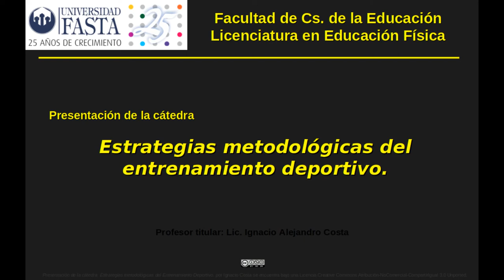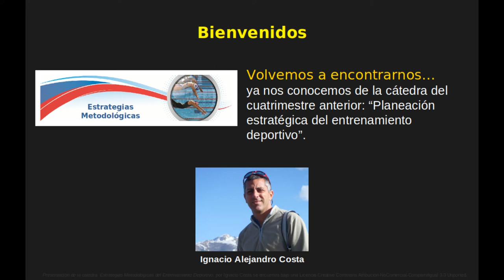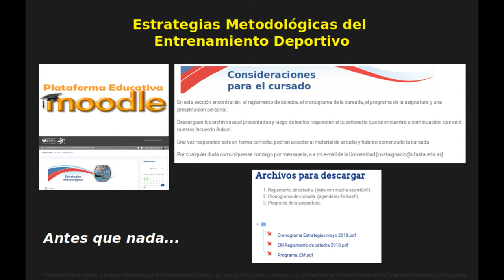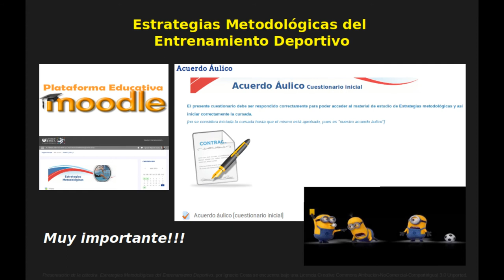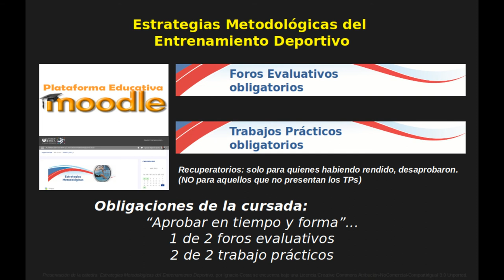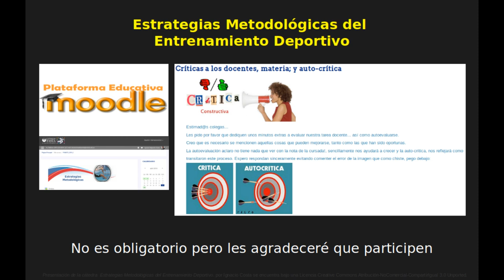Presentación de cátedra Estrategias Metodologicas, Lic. En Ed. Física, Universidad FASTA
Presentación de la cátedra "Estrategias Metodológicas del Entrenamiento Deportivo", perteneciente al segundo cuatrimestre de la carrera de la Licenciatura en Educación Física, de la Universidad FASTA.
Título con validez oficial (Ministerio de Educación y CONEAU), con dictado on-line en toda la República Argentina.